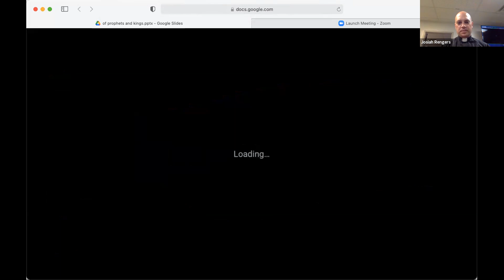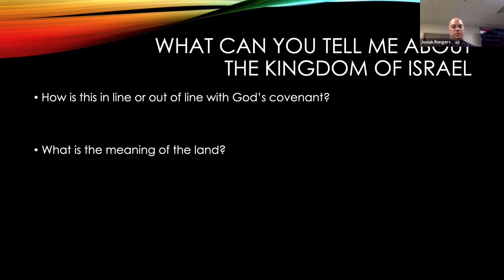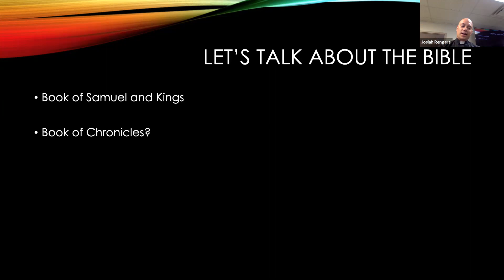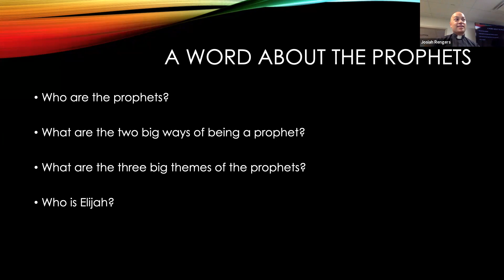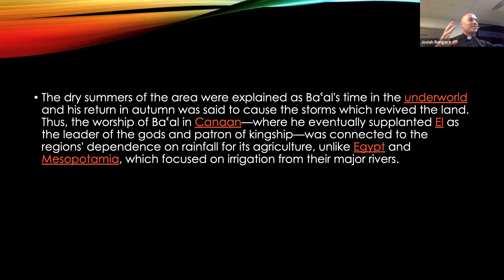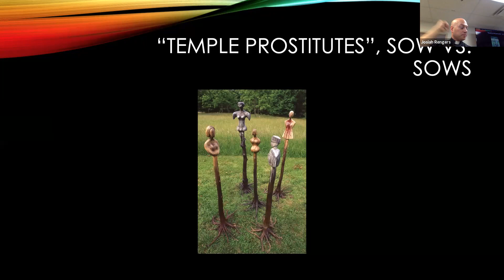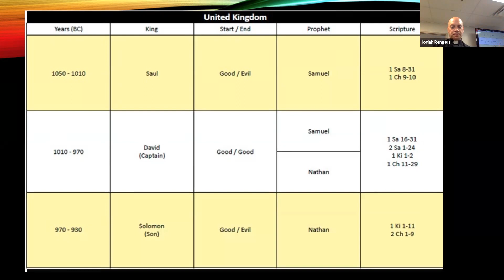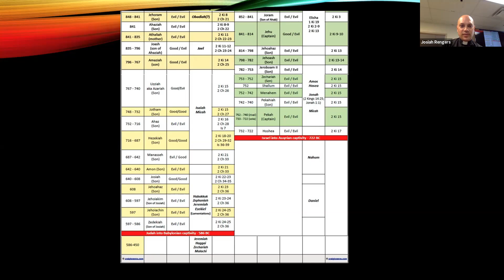Of Kings and Prophets